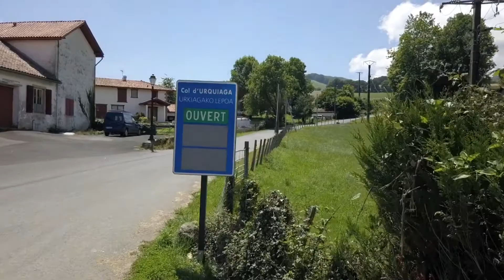Drone au dessus de SEINEGUY et LOHILUZE PAYS BASQUE